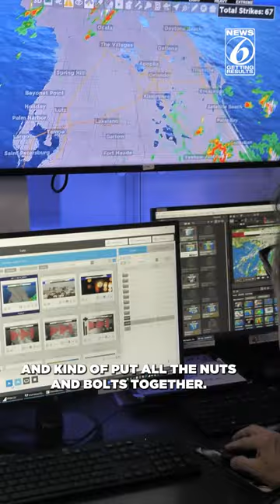See what it’s like to be a Chief Meteorologist at News 6🌦️☀️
See what it’s like to be Chief Meteorologist Tom Sorrells and how a whole weather forecast comes together🌦️☀️